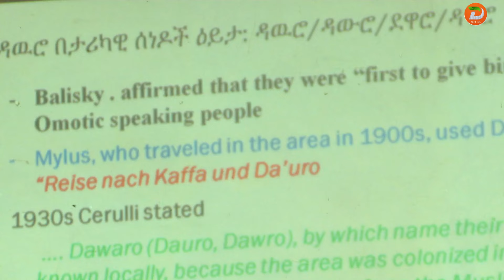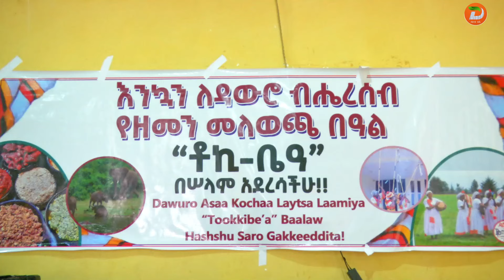ሀገር በቀል ዕውቀቶችንና እሴቶችን በውስጡ የያዘው የዳውሮ ብሔር የዘመን መለወጫ ቶክ ቤዓ በዓል ይበልጥ እንዲበለጽግ ጠንካራ ስራዎችን መስራት ይገባል ሲሉ...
ሀገር በቀል ዕውቀቶችንና እሴቶችን በውስጡ የያዘው የዳውሮ ብሔር የዘመን መለወጫ ቶክ ቤዓ በዓል ይበልጥ እንዲበለጽግ ጠንካራ ስራዎችን መስራት ይገባል ሲሉ የዘርፉ ተመራማሪዎች ገለጹ

ዘጋቢ፡ ምንይሉ በየነ